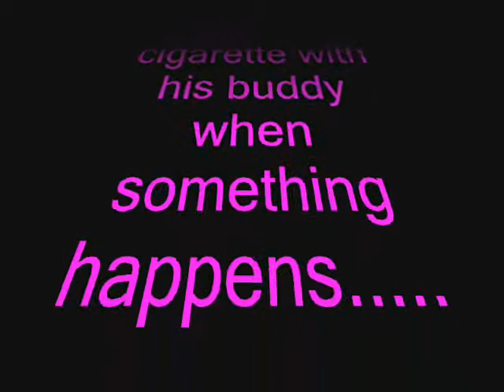the teddienator - stop motion movie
by cameron murnane and jacob mccabe - stop motion movie about lots of teddys going crazy